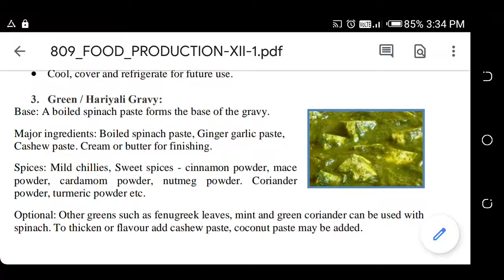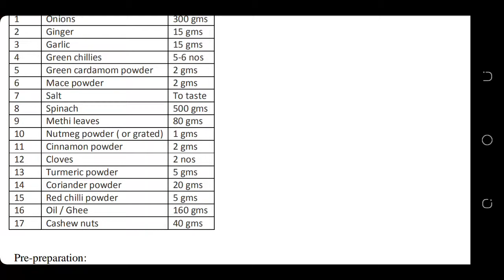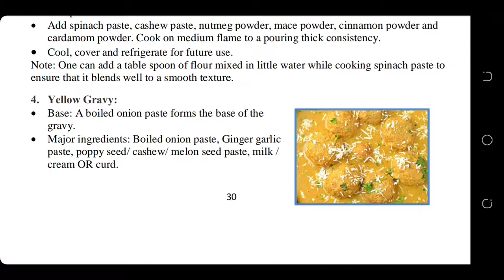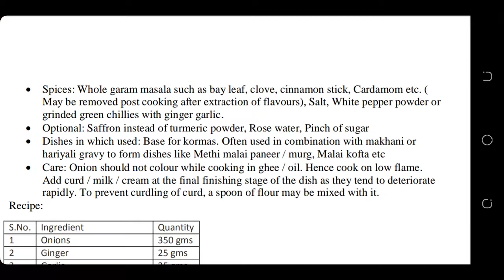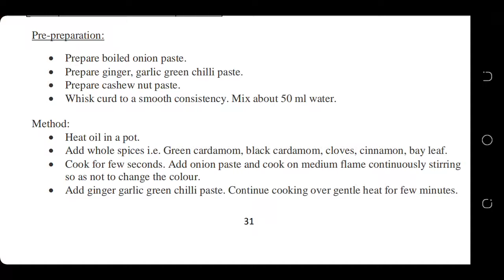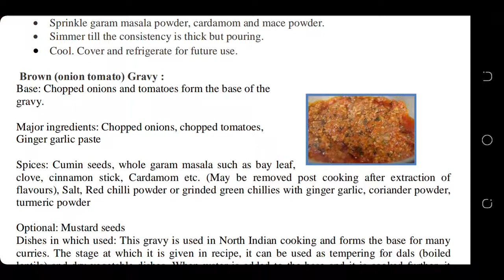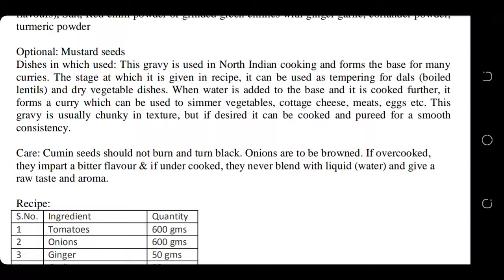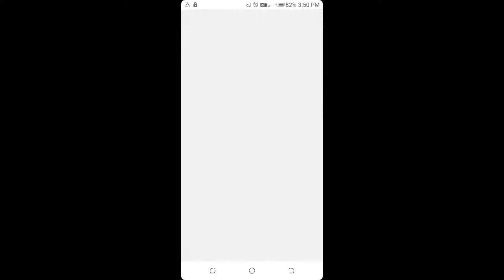3.2 Food production 809. By Ansh Chauhan Sir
Food production 809 subject

chapter- 3 Indian Gravies

Topics- Yellow gravy and Brown gravy